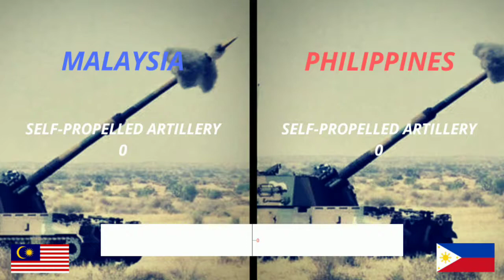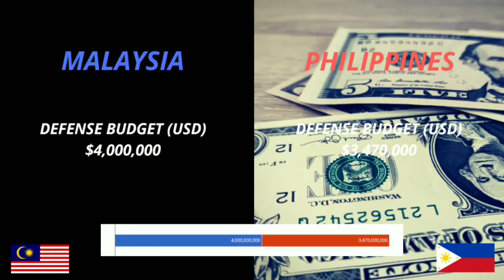Malaysia vs Philippines Military Comparison 2020 | Best Defense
•This content is based on globalfirepower.com and is only for education not for debate.

Global powers ranked by potential military strength.

 The finalized Global Firepower ranking below utilizes over 50 individual factors to determine a given nation's PowerIndex ('PwrIndx') score with categories ranging from military might and financials to logistical capability and geography.

Our unique, in-house formula allows for smaller, more technologically-advanced, nations to compete with larger, lesser-developed ones and special modifiers, in the form of bonuses and penalties, are applied to further refine the annual list. Color arrows indicate year-over-year trend comparison (Rise, Neutral,Fall).

For 2020, Malaysia is ranked 44 of 138 out of the countries consideredfor the annual GFP review. It holds a PwrIndx* rating of 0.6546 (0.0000 considered 'perfect').

and

For 2020, Philippines is ranked 48 of 138 out of the countries considered for theannual GFP review. It holds a PwrIndx* rating of 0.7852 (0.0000 considered 'perfect').